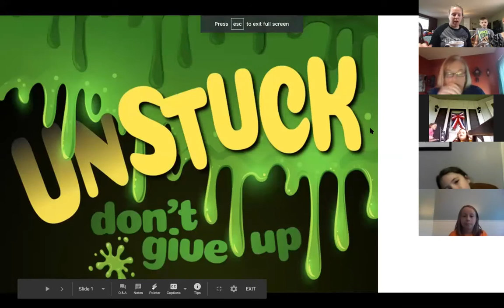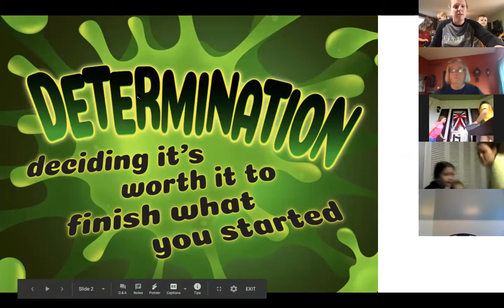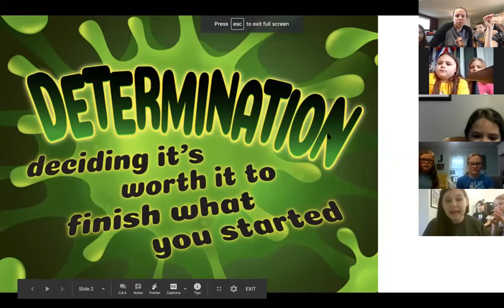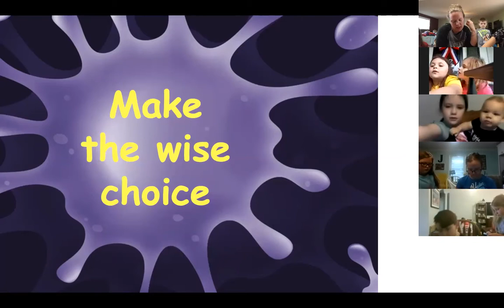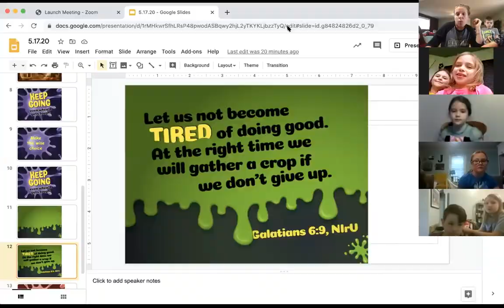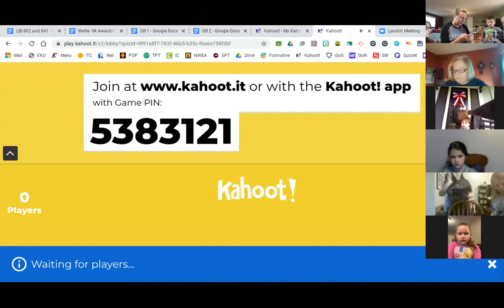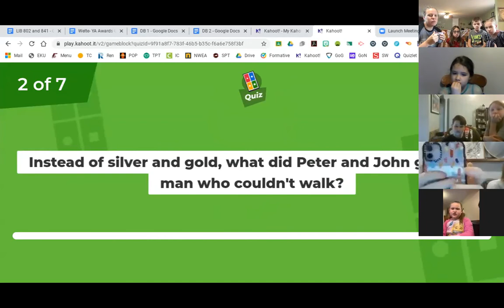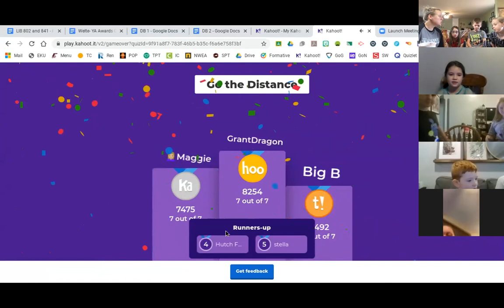Chapel Hill Children's Elementary Lesson on "Determination" 5.17.20